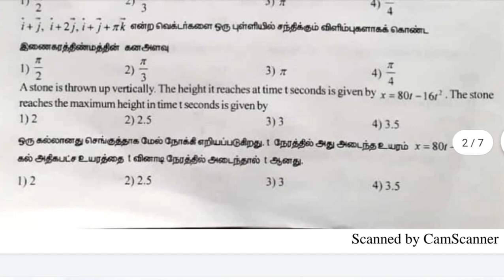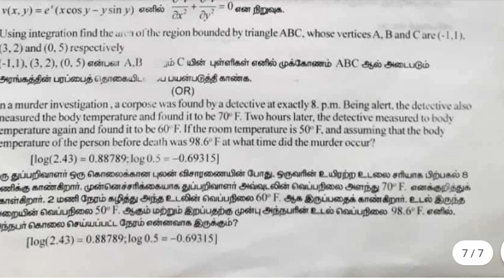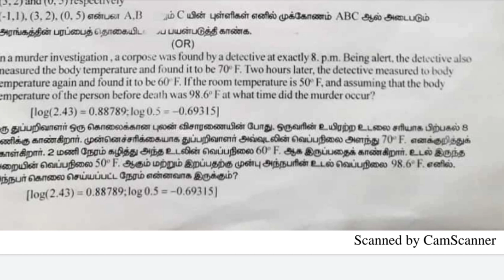12th STD MATHS RAMANUJAN'S ACADEMY OF MATHEMATICS FULL PORTIONS QUESTION PAPER CUDDALORE DISTRICT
Pdf download